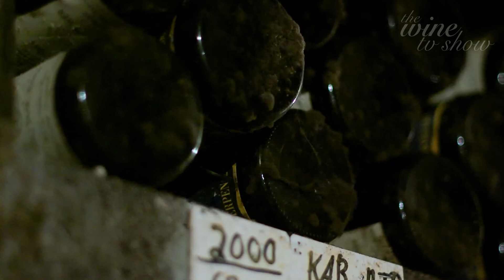Weingut Kerpen - Besök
Fredrik Schelin besöker och beskriver Weingut Kerpens källare.